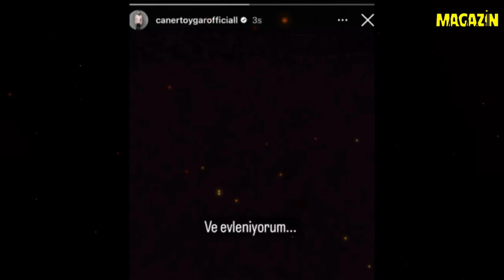"Gelinim Olur Musun" Yarışmasıyla Ünlenen Caner Toygar, Gizemli Sevgilisiyle Evleniyor.